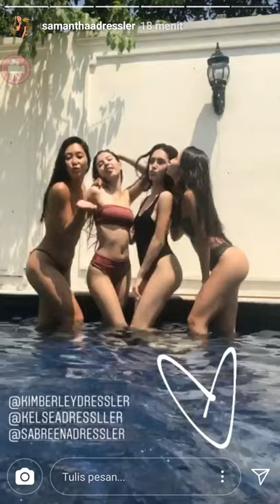Kelsea Dressler Bikini